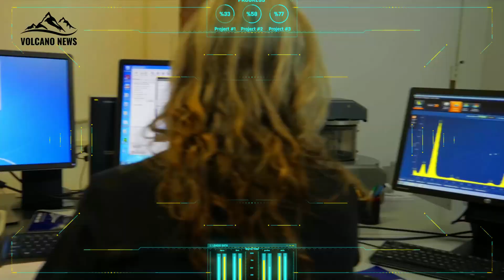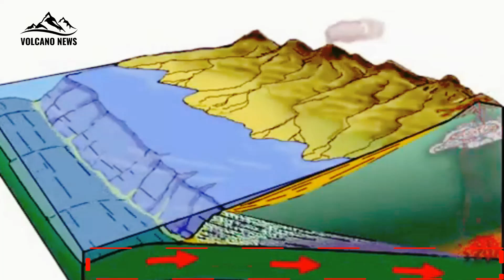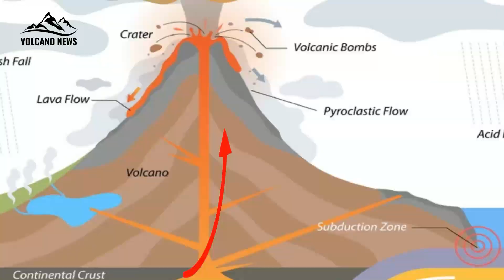Italy volcano update: Campi Flegrei ERUPTION Warning for the Next 48 Hours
The Campi Flegrei volcano in southern Italy has weakened and become more prone to eruption, making an eruption more likely, according to a new study by researchers at UCL (University College London) and Italy’s National Institute of Geophysical and Volcanological Research. In March 2025, Italy’s Campi Flegrei supervolcano experienced its most significant seismic activity in four decades, raising concerns among scientists and residents about the potential for renewed volcanic unrest this year.